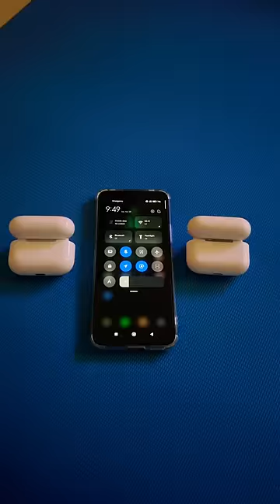How to check if your airpods pro is original or fake